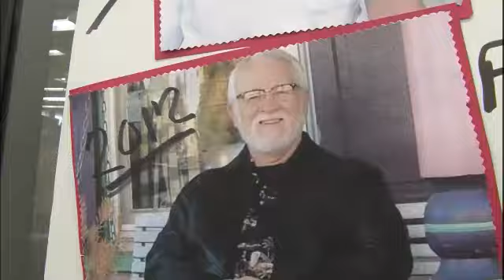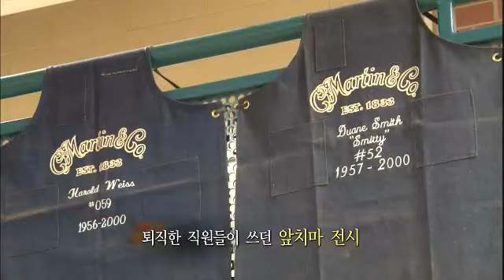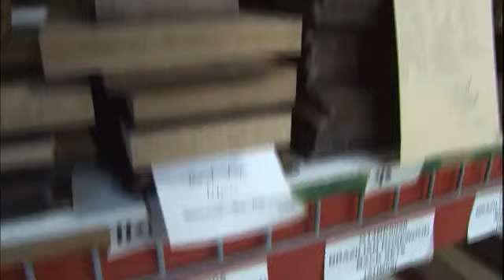100년의 가게 - [USA] Companies Lasting A Century EP28 # 005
Title : Companies Lasting A Century (EP28)
"179년 전통 기타 名家 마틴기타"

전 세계 통 기타의 표본이 된 179년 전통 '마틴 기타'

최고급 재료만을 고집.총 150여 공정을 거쳐 탄생하는 수제 기타!

음악을 사랑하는 이들이 만드는 '꿈의 기타'